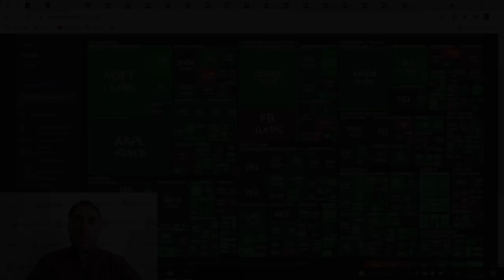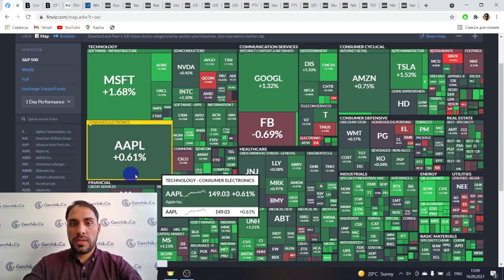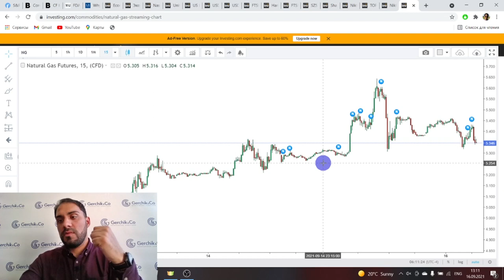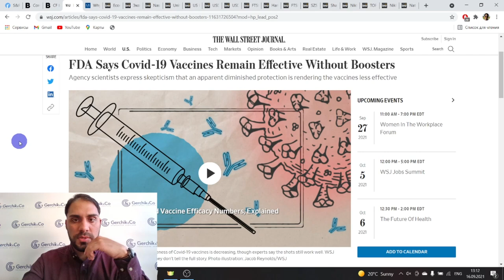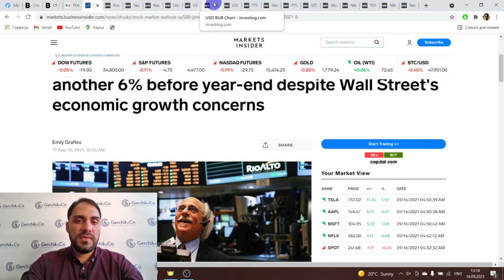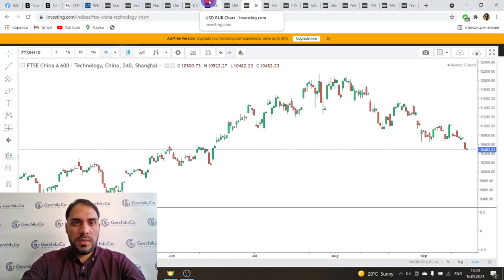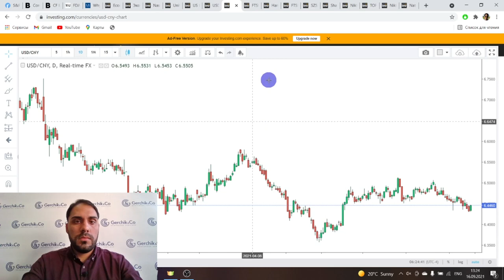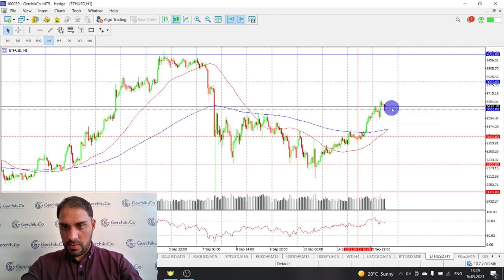Технический анализ Форекс 16.09 | Энергетический кризис Европы и закрытие заводов в Великобритании